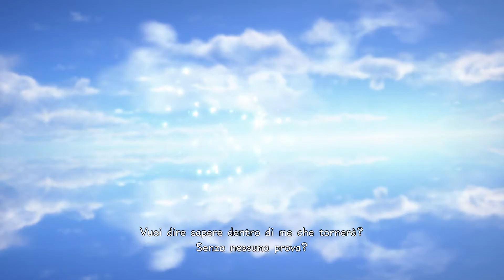"IL MONDO FINALE" KINGDOM HEARTS III (PS4) - Gameplay ITA - PARTE 48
Kingdom Hearts III per PS4

Giocato a livello "Esperto"

"Il maestro Xehanort, dopo aver ricostruito l'Organizzazione XIII, cerca di forgiare il x-blade. Sora e i suoi amici dovranno trovare i sette guardiani della luce per fermare i piani del maestro, ed evitare che il mondo piombi di nuovo nell'oscurità"